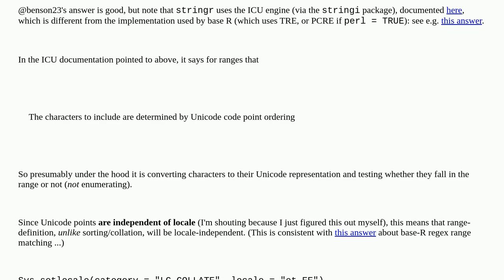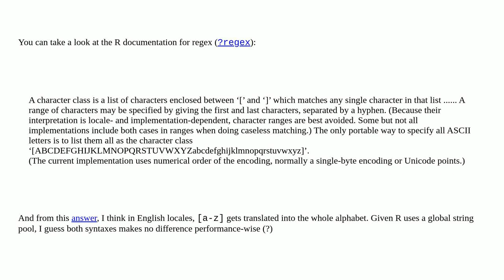Does stringr's regex engine translate a-z into abcdefghijklmnopqrstuvwyz?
A special thanks goes out to the awesome community

  stringr r